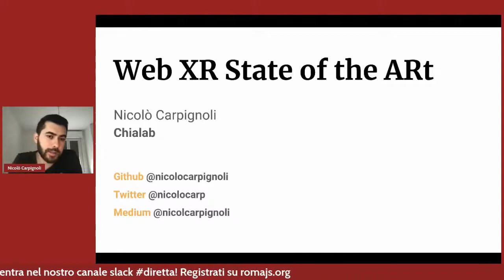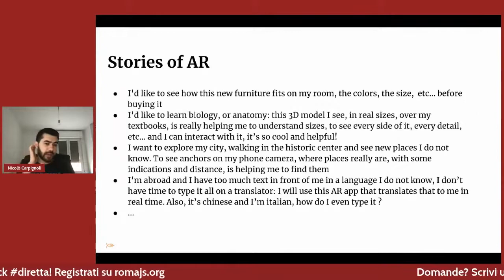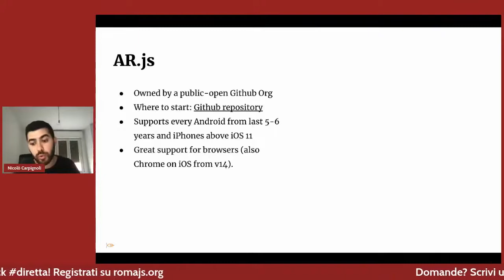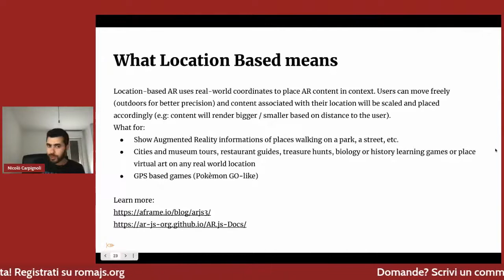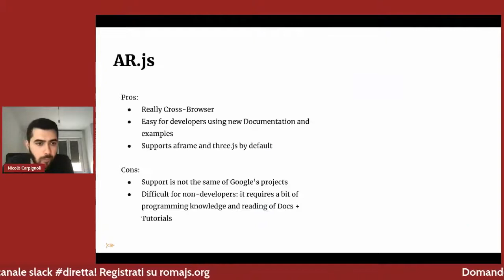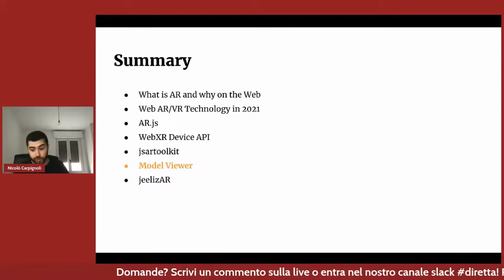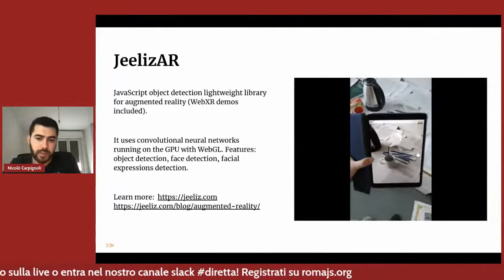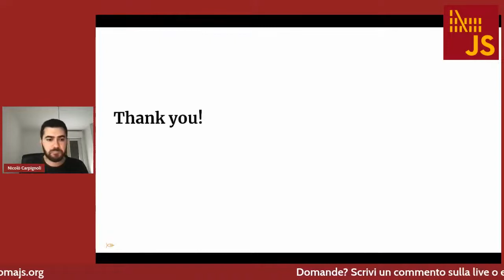Nicolò Carpignoli, Web XR State of the ARt [ITA] - RomaJS Meetup Luglio 2021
*Web XR State of the ARt*

Web XR means to deliver AR experiences on the Web, using any browser, without even requiring to use specific devices, like headsets. In this talk I will showcase technologies and platforms available in 2021, to build Web XR experiences for free, highlighting pros/cons, devices, support and future plans for each of them. This talk has been thought to be a good way to start with WebAR.

Speaker: Nicolò Carpignoli